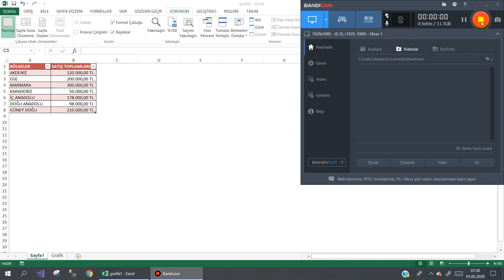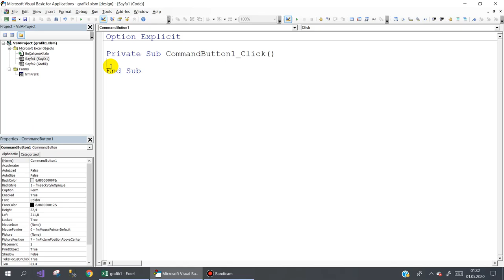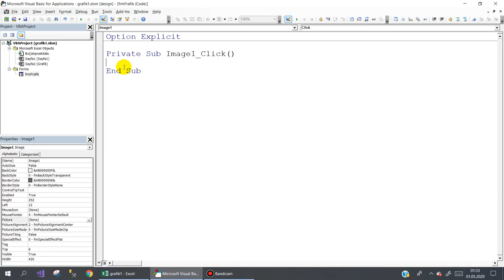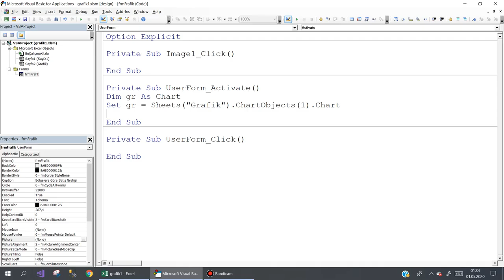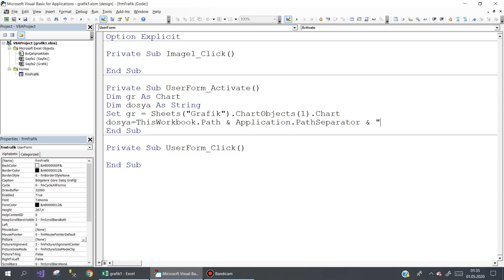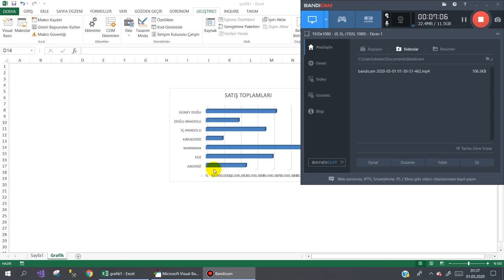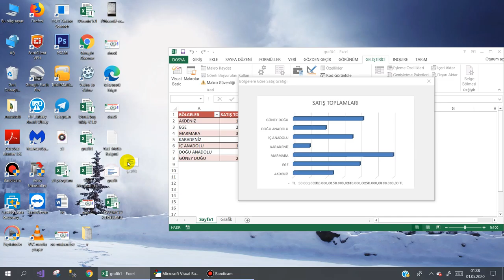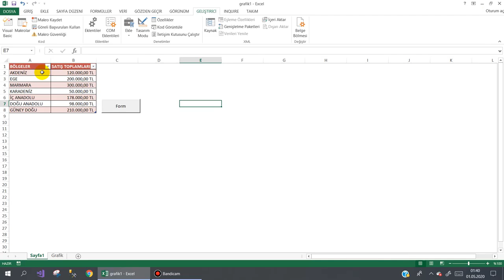Excel VBA Userforma grafik ekleme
Excel VBA 'daki forma grafik nasıl eklenir ile ilgili küçük bir örnek.